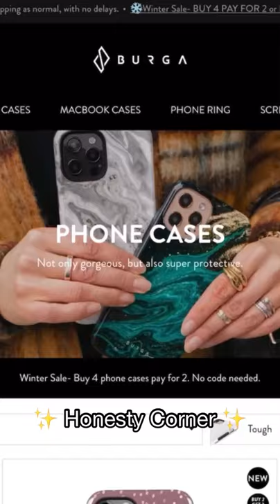Burga iPhone 12 Pro Tough Cases Review ✨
In this I'm showing you four 'Tough' cases from Burga for the iPhone 12 Pro! 😍

◤ youtube essentials
     » editing: lumafusion
» camera: iphone 12 pro

     » Rollerskating account: @skatewithcamco